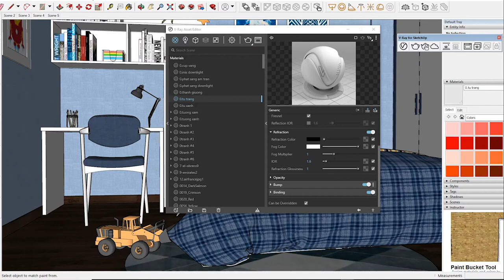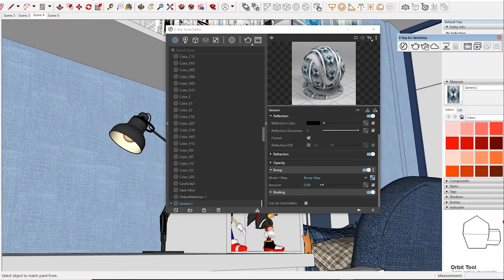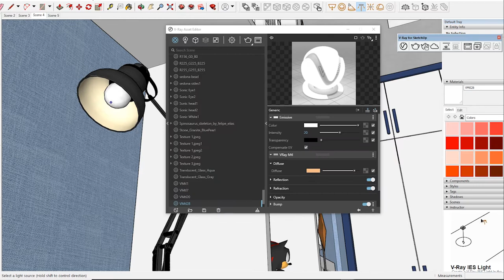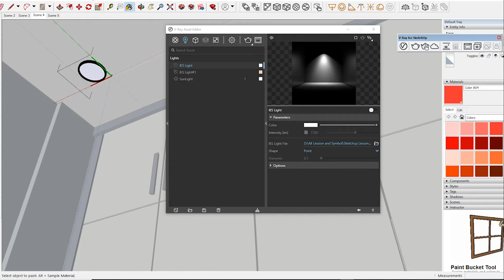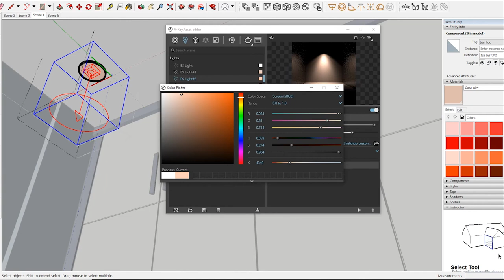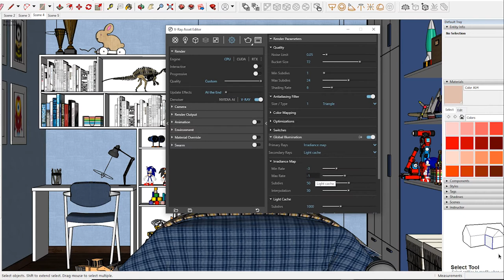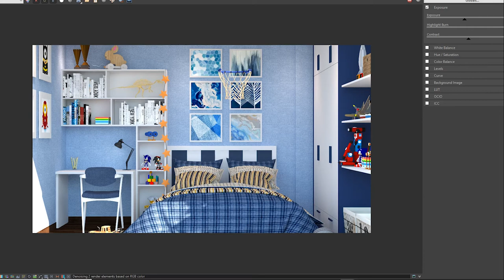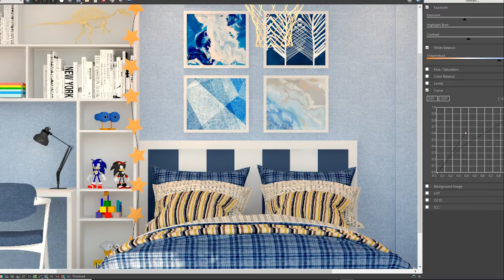Sketchup Vray Next interior lighting Rendering, How to add Material and Light in day Scene #47